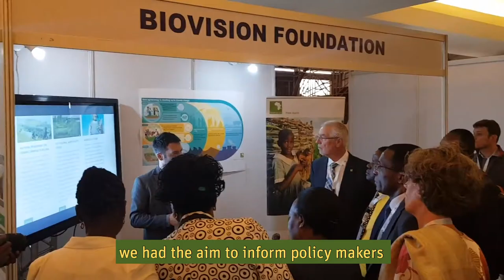Climate Change Report: The potential of agroecology to tackle climate change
Since 1998, Biovision Foundation has been promoting the development, dissemination and application of sustainable ecological agricultural practices, allowing people in the developing world to help themselves. Key is our holistic approach: The health of people, animals, plants and the environment are central aims in all our projects. Biovision Foundation is a charitable organisation in Switzerland (ZEWO certified) and has a legal opinion for 501(c)(3) public charity equivalency in the United States.

The right livelihood Award
In 2013, Biovision and its founder Hans Rudolf Herren won the Right Livelihood Award, also known as the Alternative Nobel Prize.

The study highlights the links between agroecology and climate change, by providing evidence on the technical (i.e. ecological and socio-economic) and policy potential of agroecology to build resilient food systems. The report aims to answer the following question:

How can agroecology foster climate change adaptation, mitigation and resilience through practices and policies?
Inspired by the idea that transformation will only happen through a coordinated approach among all levels, this study aims to combine evidence from a broad range of backgrounds and perspectives.